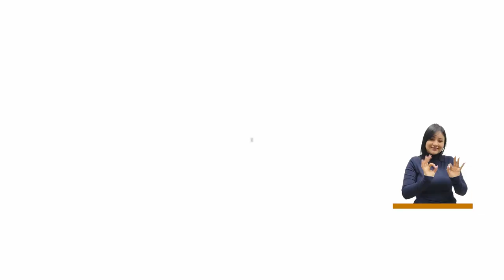Corredor turístico en la Ciudadela Nuevo Oriente, San Cristobal - Medellín Confía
Nos encontramos en la Ciudadela Nuevo Oriente, ubicada en el corregimiento de San Cristobal, junto al concejal Andrés Rodríguez, escuchando a los ciudadanos de la zona.

Aquí hay una gran oferta cultural y gastronómica que, por medio del Plan de Desarrollo, puede activar la economía de más de 160 mil personas al hacer un corredor turístico.

¡Conoce más de esta propuesta aquí! 🤩